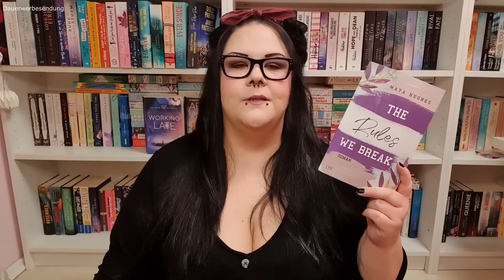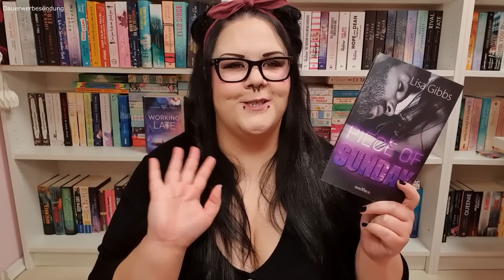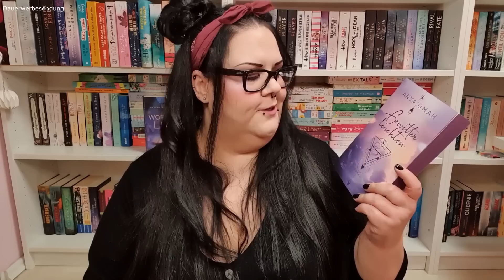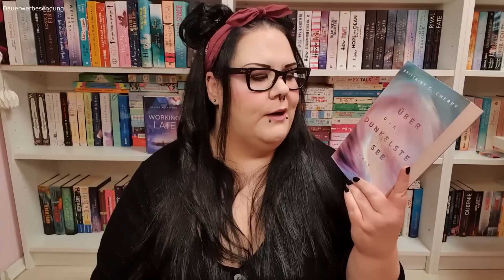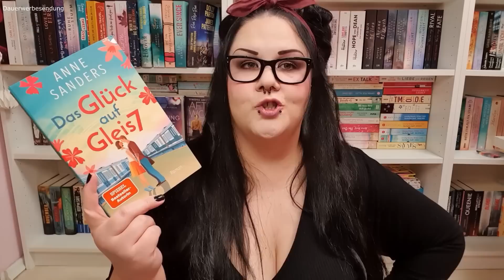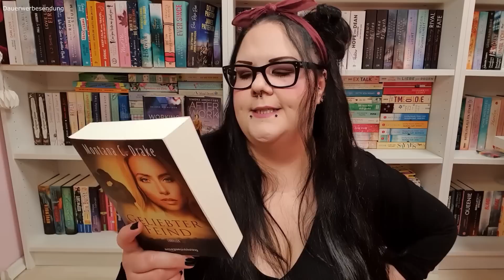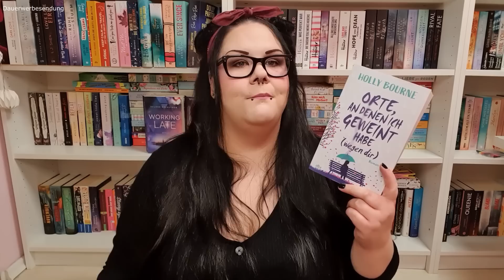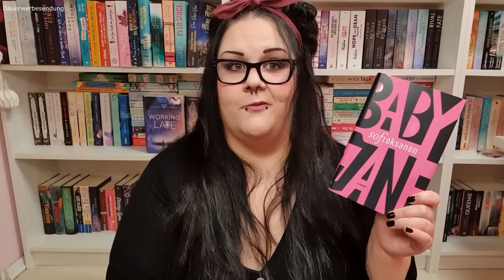19 neue Bücher | Neujahresvorsätze direkt versemmelt | Neuzugänge Januar 2023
Okay, ich gestehe: Ich habe meien Neujahresvorsätze direkt im Januar wieder über Bord geworfen und habe anstatt 12 ganze 19 Bücher bei mir einziehen lassen. Aber hey, es sind JAHRESvorsätze, ich hab also noch ein bisschen Zeit zu trainieren und mich zu bessern. Im Januar waren die Glückshormone durch den Bücherkauf aber auch dringend nötig.
Was für Bücher sind denn bei euch so eingezogen? Schreibt es mir gern in die Kommentare - und jetzt viel Spaß beim Video!

00:00 Schande! (+ Begrüßung)
01:21 gekaufte Bücher
16:23 getauschte Bücher
22:56 Rezensionsexemplare

Erwähnte Kanäle: @bookfrempire